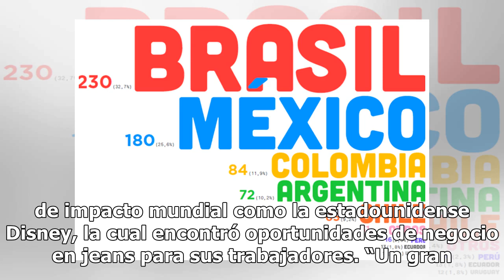México, el tercer cliente en Colombia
MEDELLÍN, Colombia. México cerró como el tercer país con mayor número de consumidores internacionales en la edición 31 de Colombiatex, la feria de textiles y moda más importante de ese país, reportó el presidente de Indexmoda, Carlos Eduardo Botero Hoyos, durante la clausura del encuentro que reunió...